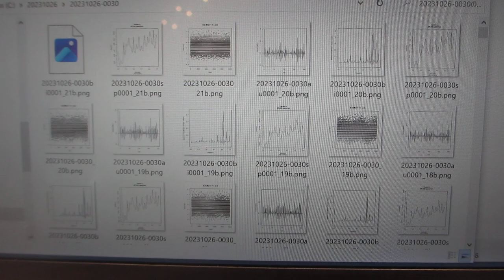オリジナル超音波発振制御プローブを利用したスイープ発振制御実験ーー化学反応の促進実験ーー（超音波システム研究所）